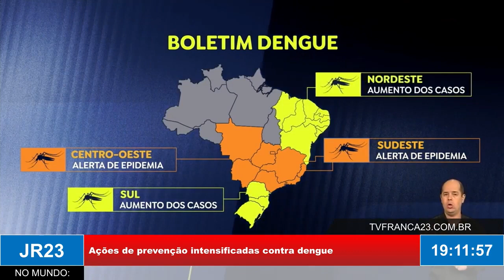Autoridades alertam sobre possível aumento de casos de dengue no verão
Reportagem exibida pelo JR23 - TV Franca